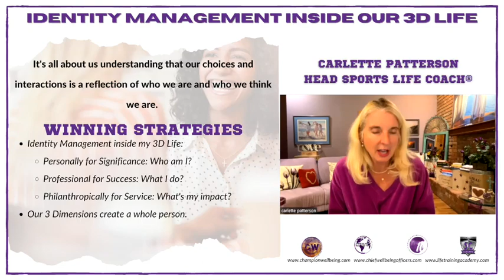Identity Management Inside our 3D Life with Carlette Patterson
Monday Matters: Identity Management inside our 3D Life with Carlette Patterson, Head Sports Life Coach®

Winning Strategies:
    ⁃    Identity Management is the gift of understanding who am I.
    ⁃    Is all about us understanding that every choice and interaction is a reflection is who we are.
    ⁃    Create a whole person by honoring your 3D Life: Personally, Professional, and Philanthropic.

Performance Barrier:
Living in one dimension. Usually our identity is wrapped in our Professional Dimension.

Action to Change:
Learn, practice, and embrace how to live a 3Dimensional Life:
Personally for Significance- What matters to me.
Professionally for Success- What we do with our team, a goal bigger than oneself.
Philanthropically for Service- How we can Give Hope and what impact we can make.

You and your life matters!